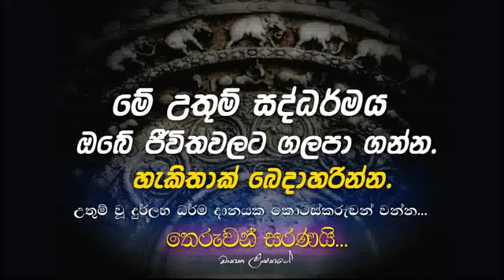Ven Thiththagalle Anandasiri Thero | 2016-06-25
සිරස FM සණරාමර සෙවන